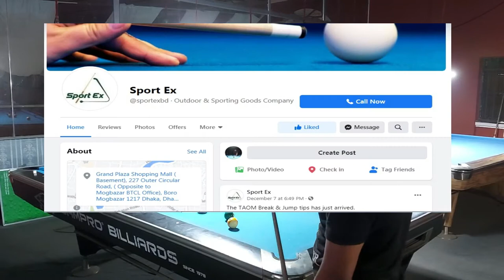Billiard Accessories Price in Bangladesh || Sport Ex BD || Entertainer SaaaDik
Sport Ex is one of the best and reliable sources of billiard accessories seller in our country. They are very supportive and true billiard enthusiast. They sell almost everything related to billiards.